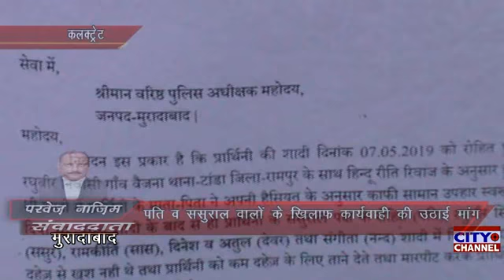पति व ससुराल वालों के खिलाफ कार्यवाही की उठाई मांग